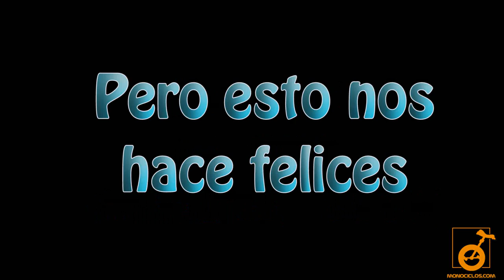Uni Love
Vídeo creado para el concurso de vídeos del EMM.

Desde Galicia para el mundo

Three brothers

Pérez Brothers

Comando Galiza Grow!!

We dominated the muni, the trial...

Flat and street...

But the worst is that we are crazy...

But this makes us happy...

Greetings to all from Galicia...

           05 Buscando libertad   Gregal   Folk Rock Instrumental Compilado

           Make the Money Macklemore and Ryan Lewis